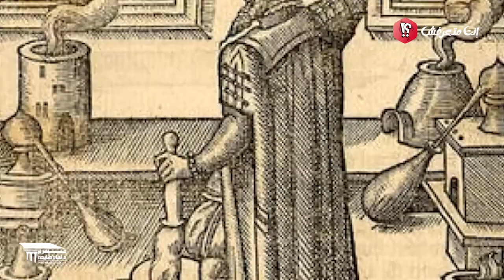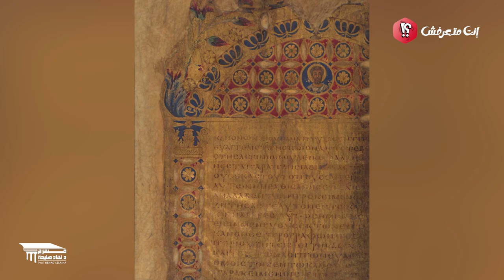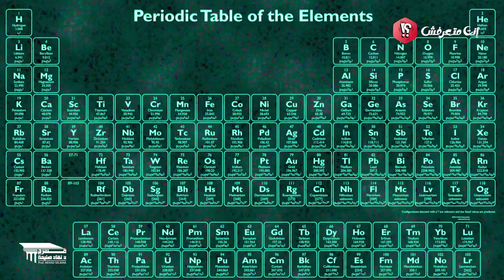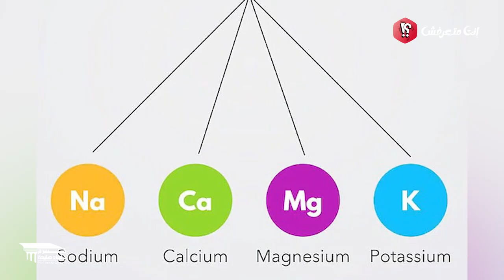نار مش بتطفى بالميا ابدا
النار الاغريقية
معلومات اول مرة تعرفها
عن نار مش بتطفى فى المياه
 وليها دور كبير فى الحروب
وايه السبب فى انها مش بتطفى فى المياه

برنامج انت_متعرفش انتاج مسرح نهاد صليحة